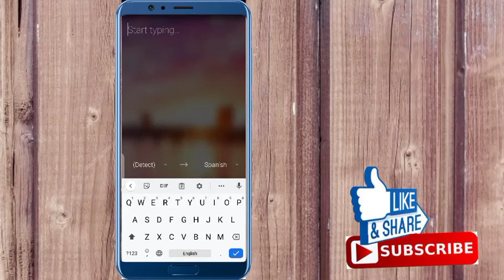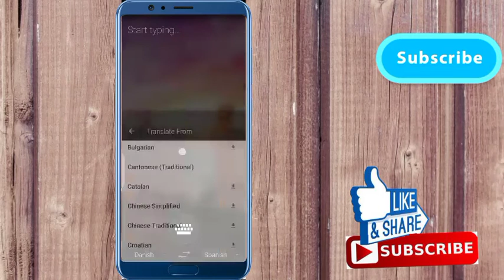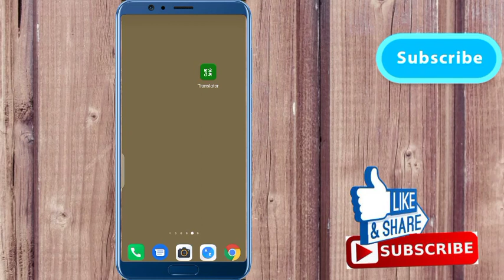app translate english to urdu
السلام علیکم!
My other YouTube channel name" Kashif Technical No 1"

This video to learn and you used this app that how to translation English into any your talking languages.this app very important and unique and this video your helpful.thank you.

Your Questions!
english translation
english ka urdu mein tarjuma
english ki urdu mein translation
translation
Translation
Translate
english to urdu challenge
english to urdu translation app
english to urdu speaking
english to hindi translation trick
english to urdu words meaning
english ka urdu mein tarjuma karne ka tarika
english ka urdu
english ka urdu meaning
 english ka meaning urdu mein
english ka meaning kaise nikale
app trick
app tricks
app tricks hindi
mobile app tricks hindi
how to translate urdu to english
how to translate english to urdu
how to translation urdu to english
how to translation hindi to english
how to translate english to hindi
Thanks for my this video complete watch